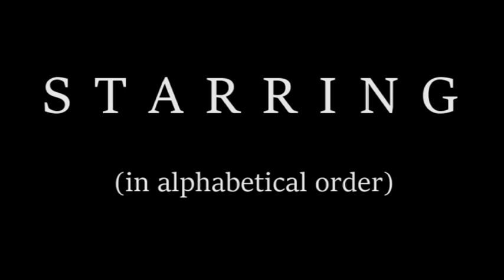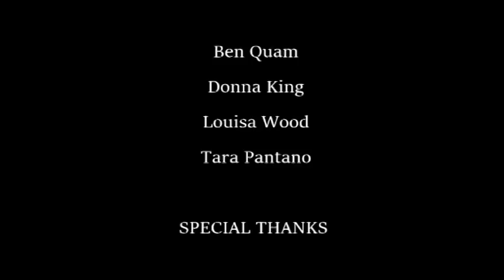Something Carries On - FRiends United for Scott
In July, I released a video tribute for Scott Hutchison. It was made up of some old interviews over a piano/cello instrumental I made of the Frightened Rabbit song "The Woodpile". Scott was the front man of Frightened Rabbit and sadly took his own life in May having suffered from anxiety and depression for many years.

I felt like I was coping better after publishing the video but a week later I watched The Belladrum Festival on TV. Billy and Grant from the band came on as special guests and played "Head Rolls Off" with The Charlatans. I suddenly had the greys again while watching Grant Hutchison, drummer and brother of Scott, sing his heart out and clutch his double cross chain in memory of his sibling.

I felt, once again, the need to express myself artistically... but it had to be different.

I'm part of a Facebook group where there are many people like me who have much love for Scott and Frightened Rabbit. They show constant support to each other; some of who are going through very dark times.

They have also raised a lot of money for charities, mainly mental health charities, through all sorts of different methods: They draw, paint, sing, make jewellery, hike, run, cycle, auction memorabilia... The list goes on. They're an incredible, caring and very talented bunch. They are called "Frightened Rabbit Recognition".

An idea came to me which I thought would be a good way to contribute my hobby to the group and honour some of its members at the same time. It would also help me deal with my sadness, maybe help some others deal with theirs and would be a pretty cool way to pay our respects to Scott.

I put up a post asking if anyone would like to film themselves singing along to Head Rolls Off and e-mail it to me. I'd then edit all the submissions into one highlight video and post it on my page.

So.. for the last few months... that's exactly what we've been doing! And... Finally, ladies and gentlemen... this is what we made ☺

A big, big thank you to all who participated! It can be a very nerve-wracking thing. Not only did you sing but you decorated your homes, supported each other, kept communications with me, filmed yourself, trusted me to pick and choose bits of you to share on the internet and more!

I am really honoured you helped me and hope I haven't let any of you down. It would literally be nothing without your contributions. I've enjoyed making this immensely and hope you enjoyed working with me too.

Sorry to any Frabbit fans who would've wanted to be part of this but missed out. I tried to keep the project low key and was strict on deadlines. This was to keep the rest of the participants from waiting too long, to protect myself from thousands of submissions and preventing the video from leaking before it was finished.

I'll see you all back on Frightened Rabbit Recognition.

RIP Scott

Happy birthday ❤

-You'll continue to make tiny changes to Earth-

☨ From members of Frightened Rabbit Recognition ☨